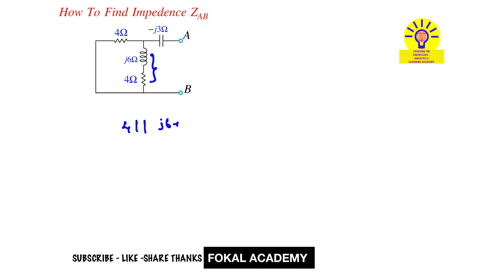How to Find Impedance of The Given RLC Circuit | Circuit Analysis Solved Problem